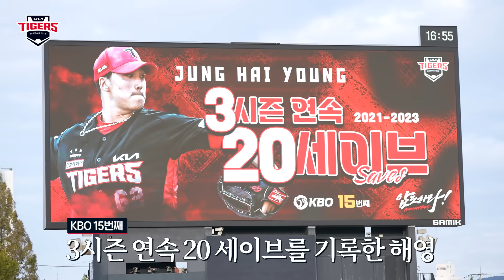1만 6천 명이 환호했던 8회 말! ｜10월 8일 챔필덕관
✅ 00:17 챔필덕관
✅ 05:29 8회에 역전!
✅ 08:20 승리의 챔터뷰
📌 멀티히트 & 선취점을 가져온
📌 6이닝 1실점으로 시즌 7번째 QS를 달성한

*정규시즌 중, 매주 월요일에 경기 영상 외의 콘텐츠가 업로드 됩니다.